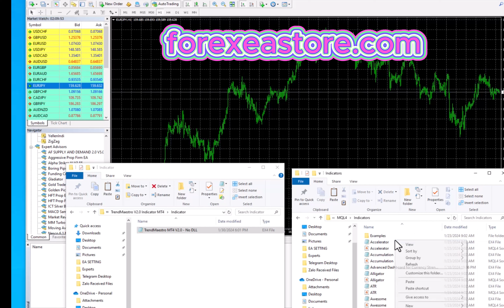TrendMaestro Indicator MT4